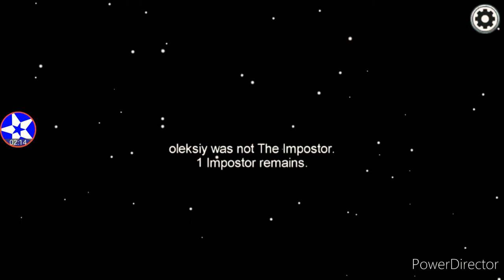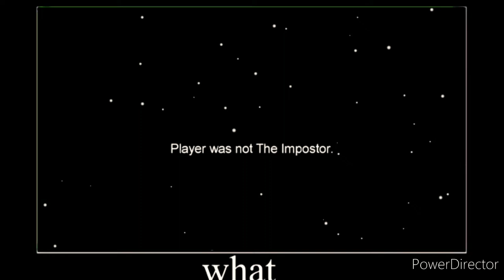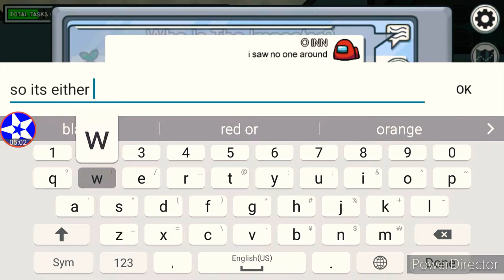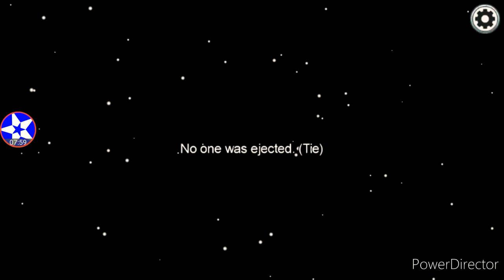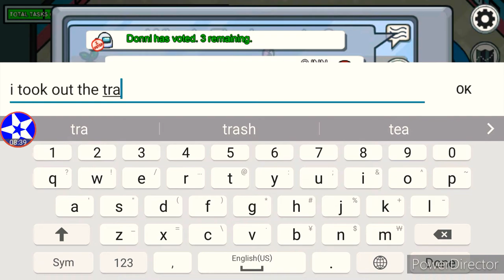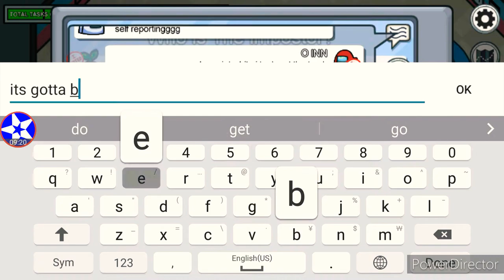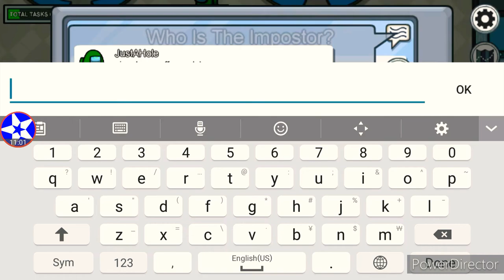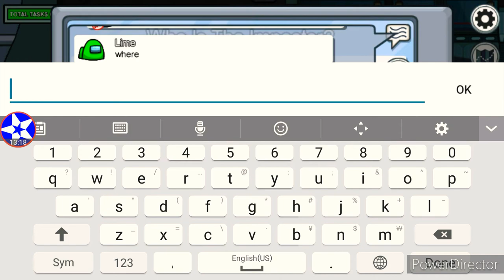DEAD BODY REPORTED | Among Us - Part 2 | Polara YT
This was an insanely scary game. I keep finding many dead bodies in the ship!